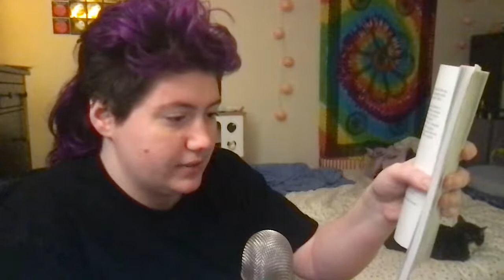Essay 6: Some Reflections on Separatism and Power from The Politics of Reality by Marilyn Frye